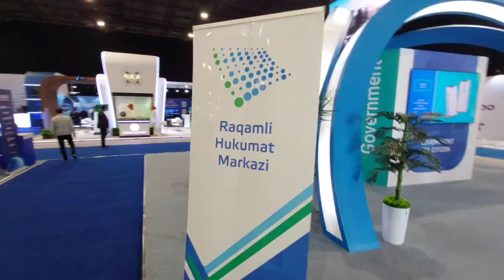ICT WEEK UZBEKISTAN 2023 | Digital Government Project Management Center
The Week of Information and Communication Technologies of Uzbekistan – ICTWEEK UZBEKISTAN – is a large and important event in the field of information technologies that has been held on an annual basis since 2004 in Uzbekistan. This event traditionally combineы a number of specialized events into a single format.The main objective of the ICTWEEK is to create a platform for the exchange of experience and demonstration of the achievements of modern technologies and innovations. It is also an ideal platform for demonstrating the attractiveness of the Uzbek IT market to foreign investors for the interaction between the state, companies and consumers.